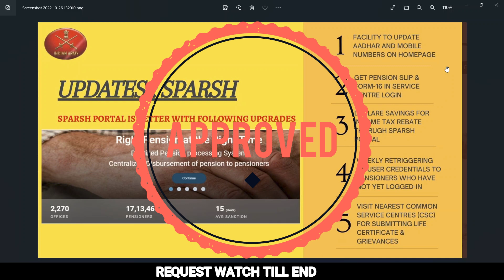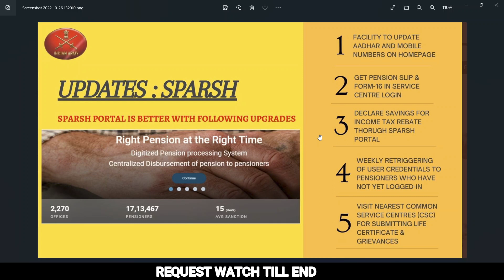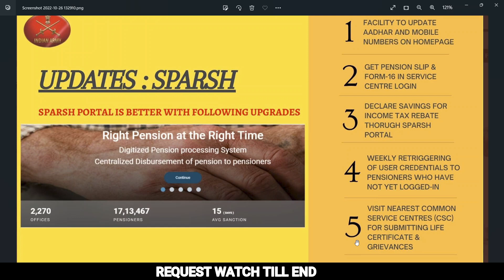Sparshपेंशनर्स की मदत के लिये पोर्टल पर जुड़ी पांच नयी सुभिधा | User Friendly and More Facility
*इस वीडियो मै स्पर्श ने पांच नयी सुभिधा जोड़ने का काम कर रही है
१. आधार और मोबाइल नम्बर update facility अब होम पेज पै मिलेगी |
२. पेंशन स्लिप और form -16 अब सर्विस सेंटर login मै मिलेगी |
३, इनकम टैक्स rebate  facility अब स्पर्श पोर्टल के through मिलेगा |
४. पेंशनभोगी जो अभी तक लॉगिन नहीं किये है उनको हर हफ्ते
लॉगिन id और पासवर्ड दिया जायेगा जब तक वह login न कर ले |
५.lifecertificate और सिकायत के लिए नजदीकी CSC मै visit करै |

Sparsh -PRE-2016 RETIREE के लिए अब आसान हुआ लाइफ सर्टिफिकेट देना 30 NOV 22 से पहले कर ले ये काम !

PRE-2016- RETIREE जाने PPO मे पत्नी का नाम एवं जन्मतिथि अंकित  नही है तो पेंशन मै २०%का होगा घाटा |

PRE-2016 के Retiree स्पर्श ने की बड़ी पहल LIFE CERTIFICATE देना हुआ आसान  नहीं हो सकती है पेंशन बंद !

PRE -2016 Retiree को मिला अलर्ट मैसेज\PDV और आधार डेमोग्राफिक कैसे करे | पेंशन हो सकती है बंद |

SPARSH पेंशनर्स की पेंशन मै अक्टूबर मै 38 % DR कैलकुलेशन के बाद इतनी होगी बढ़ोतरी |OM हुआ जारी |